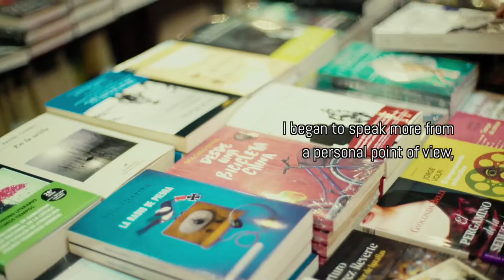UDHR@70 - UDHR Art. 19: Guatemala